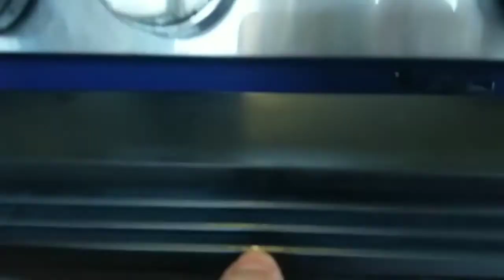Home party with few friendss